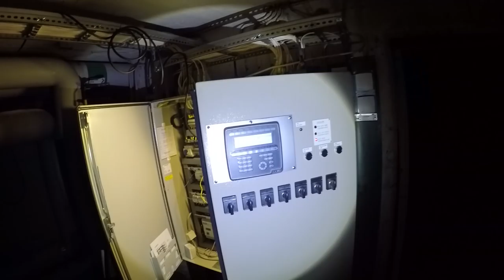Abandoned Mental Institution "Lillhagen" [POV]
An abandoned mental institution in Gothenburg. Sweden. We managed to get some good photos right before demolition!